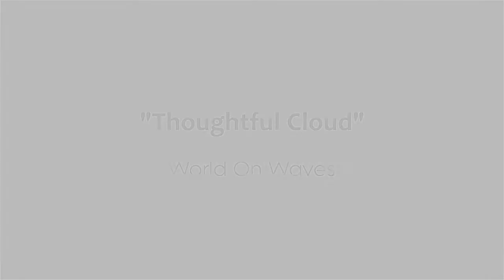Thoughtful Cloud - World On Waves